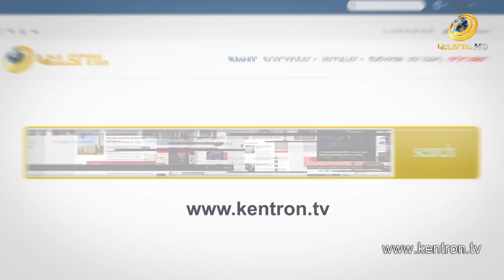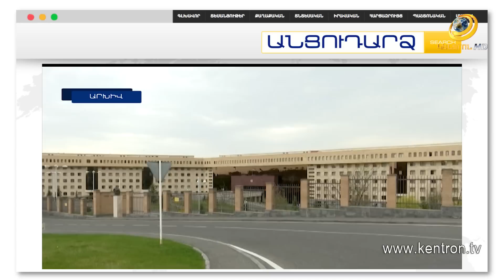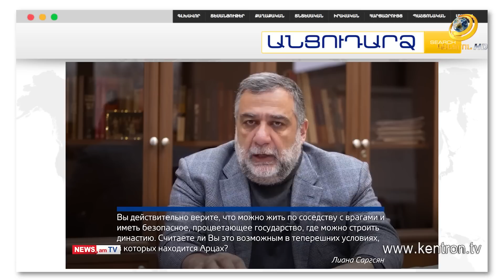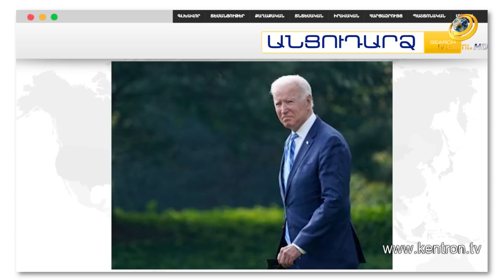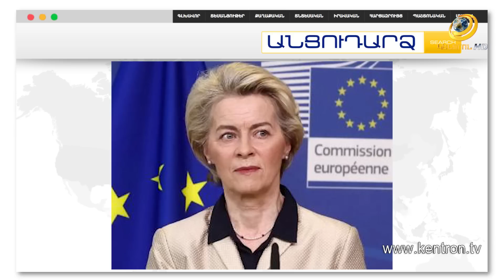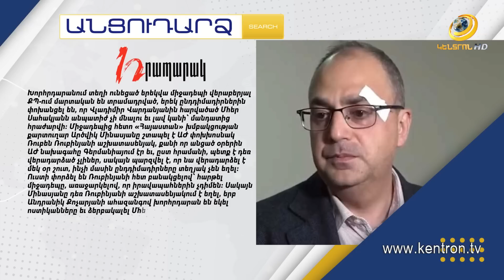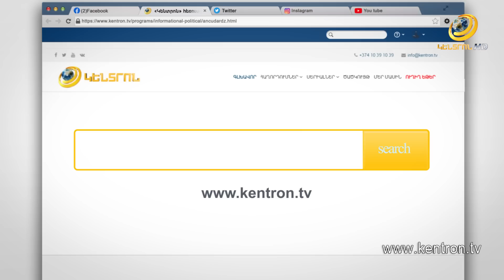Թուրքիայում տղամարդը ջարդ է կազմակերպել և ինքնասպան եղել | Անցուդարձ 01.04.2023